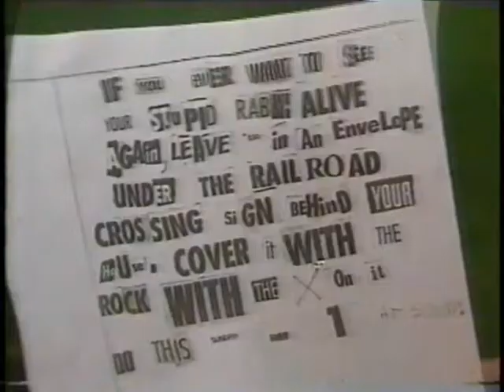the Abduction of Smokey the Rabbit